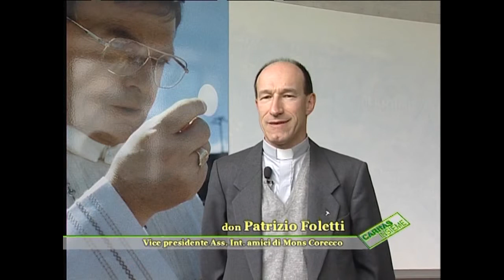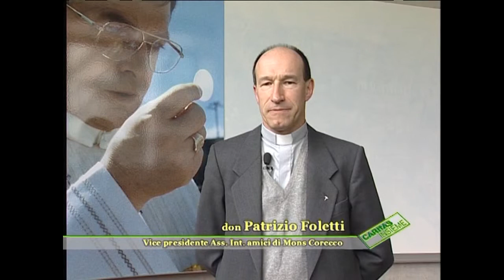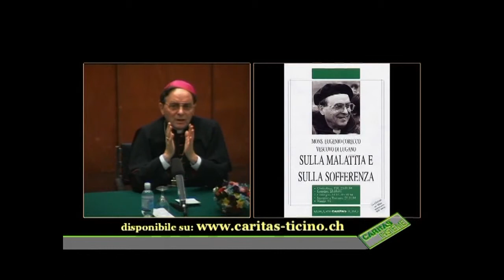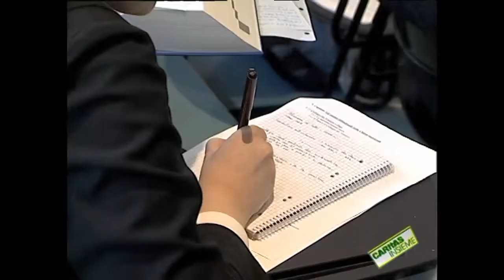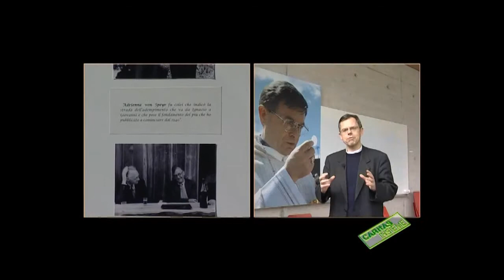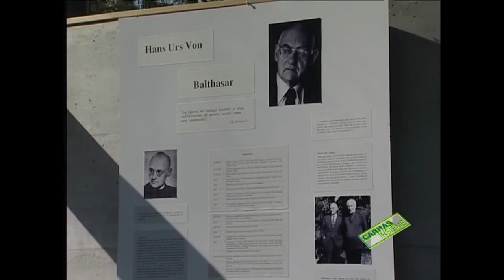Ricordando il Vescovo Eugenio - a 10 anni dalla morte - Facoltà di Teologia di Lugano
L'Associazione Internazionale "Amici di Eugenio Corecco", nel decimo anniversario della morte, lo ha ricordato alla Facoltà di Teologia di Lugano da lui creata. Intervengono Patrizio Foletti, vicepresidente dell'Associazione, don Willy Volontè, rettore del Seminario diocesano e curatore di una pubblicazione che raccoglie scritti di Mons.Corecco, don André-Marie Jerumanis, professore straordinario alla Facoltà di Teologia di Lugano, don Libero Gerosa, rettore della Facoltà di Teologia a Lugano, e Mons. Grampa, Vescovo di Lugano.

Caritas Insieme TV (puntata nr.534)
12 - 13 marzo 2005